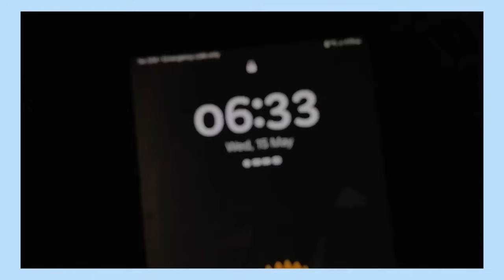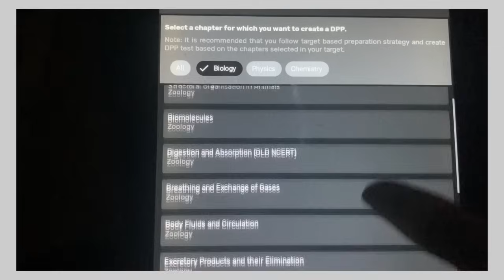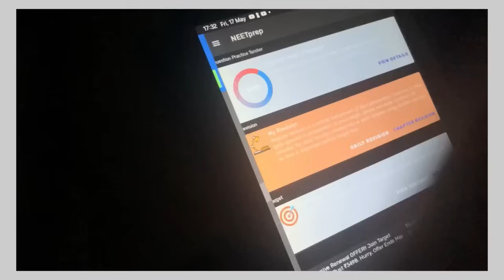CUET exam vlog! PCB student 👩‍🎓 how it went?easy or tough?future plans?neet score?🤷🏻‍♀️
hiiwassup ♡
how are you? I hope you’re doing well ☽

Prathatanwar79@gmailcom

age/grade?
→ 17, 12th
camera, editing software?
→ iphone SE 2 , imovie

~ Pratha